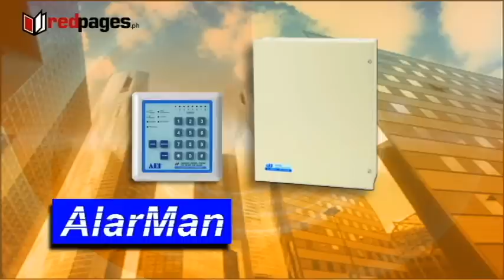Himmax Video Profile